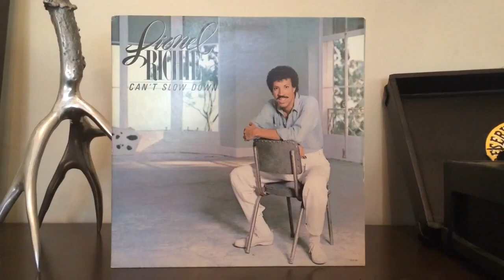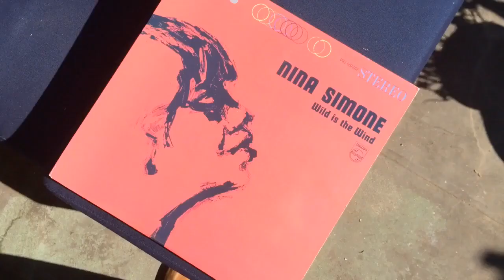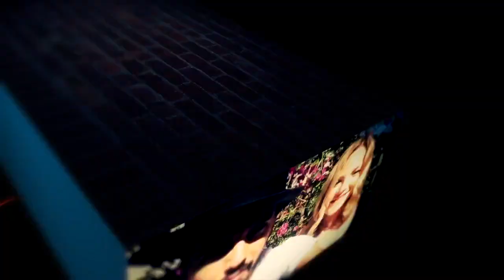Artist Best Wishes for Rita Houston: 20 Years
A surprise video for Rita from many of her favorite artists, congratulating her on her 20th anniversary on the radio at WFUV. (David Gray, Rosanne Cash and John Leventhal, Mavis Staples, Michael Franti, Gomez, Neko Case and Kelly Hogan, Joseph Arthur, Brett Dennen, Cory Chisel and Adriel Harris, Nicole Atkins, Lucius and a song tribute from The Lone Bellow)